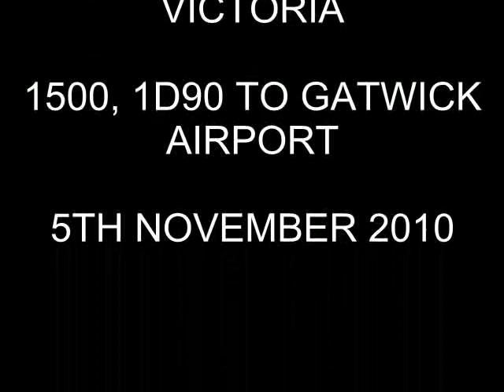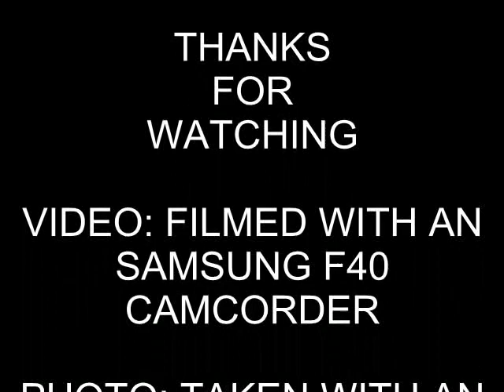Gatwick Express 460004 Departing London Victoria (5th November 2010)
Gatwick Express Class 460 Juniper or 8Gat, 460004 Departs London Victoria on the 1D90 1500 to Gatwick Airport

At the end of this year, of 2010, the Class 460 will be withdrawn from the Gatwick Express services, the Class 442 (5Wes) will operate the services on

The Class 460 will be shorten after 2010 with some of teh coaches being added to Sout West Trains Class 458's to lengthen them